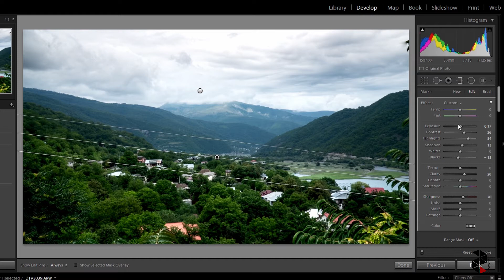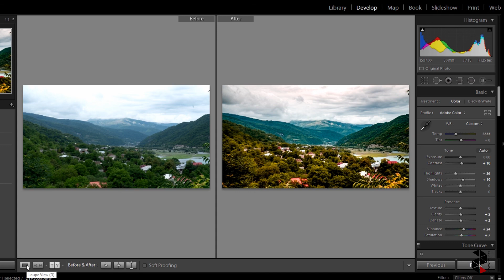Nature Lightroom Manipulation - معالجة صور الطبيعة بالايت روم